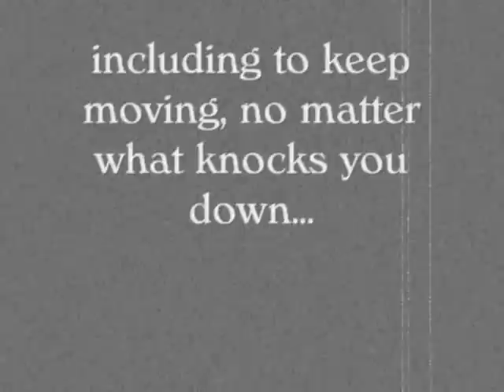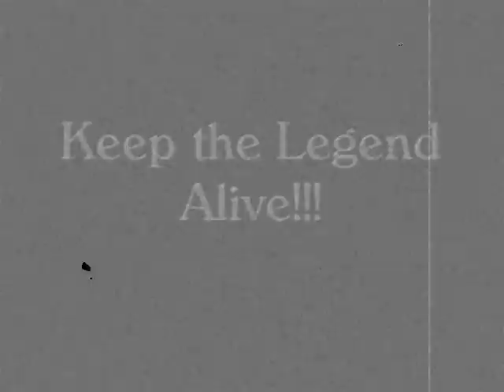Chaplin- The Climb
if anyone has any songs that i can use in another chaplin video, pleeeease send it to me!